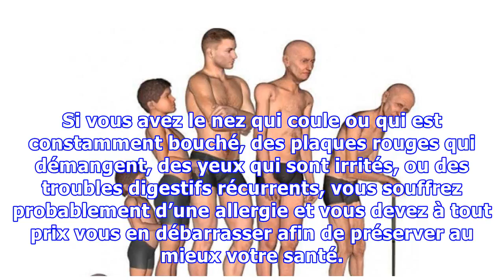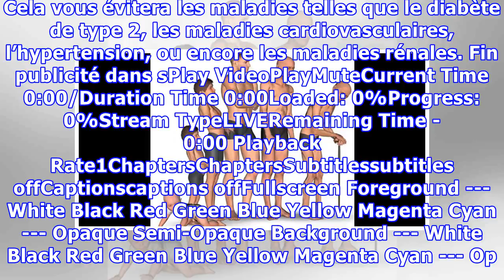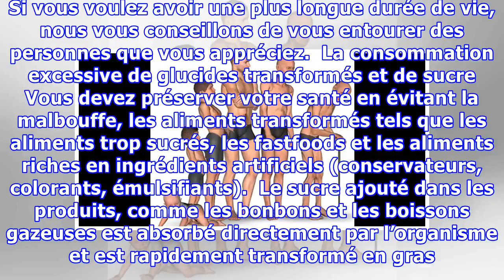7 choses choquantes qui accélèrent votre vieillissement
7 choses choquantes qui accélèrent votre vieillissement
Le vieillissement est un phénomène naturel qui intéresse chacun de nous car personne ne peut y échapper. Afin de retarder au maximum les effets de ce phénomène, les spécialistes de la santé recommandent plusieurs mesures dont le sport, l’alimentation équilibrée, les soins corporels ou encore l’arrêt du tabagisme et autres addictions. Mais saviez-vous qu’au lieu de retarder votre vieillissement, vo...